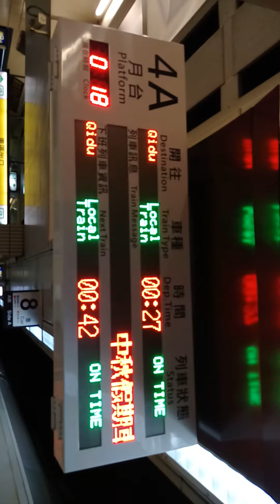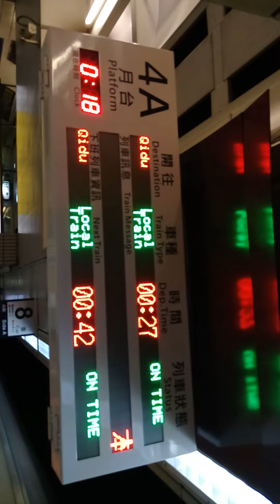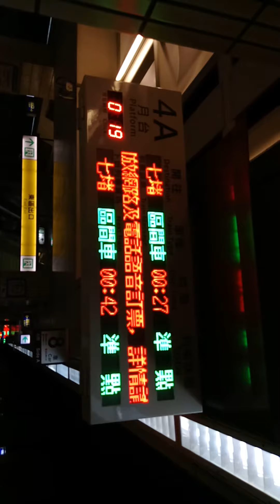152次自強號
我搭上了152次自強號從板橋車站1B月臺到臺北車站4A月臺，中途經過萬華車站2A月臺，通過不停，而且全程都已經是在半夜24:00和半夜00:00以後了。